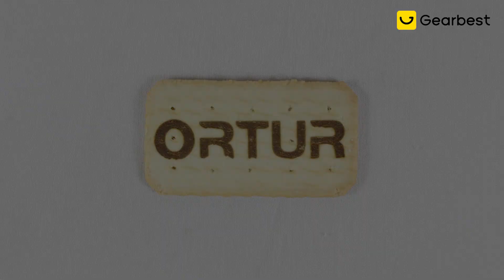Under $140 Best Ortur Laser Engraving Test: What Can Carve and Cut For Different Version?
What have you carved with an engraving machine? Can you imagine carving on food with Ortur Laser Master? We did more speed tests in this video!

(15w Version)

Main Features:
● 32-bit Motherboard with STM32 chip
● Active position protection
● Laser beam safety guard
● LaserGRBL carving software
● This laser engraver supports PWM mode
● Pre-assembled parts, just need 5-10 minutes to install the machine
● 160 x 150 mm engraving area
● Aluminum profile + acrylic materials machine body